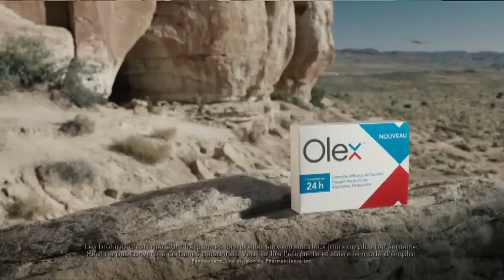Publicité Olex Pendopharm